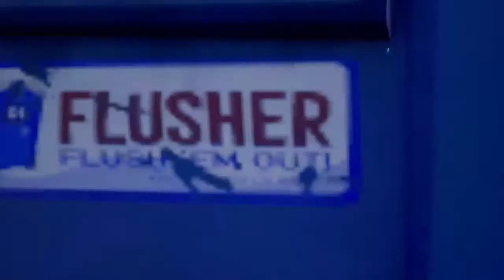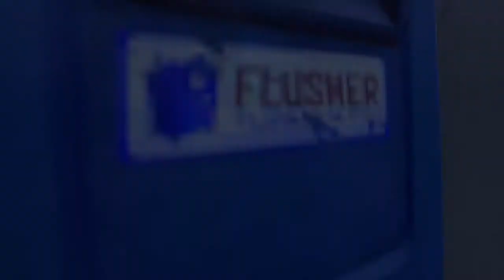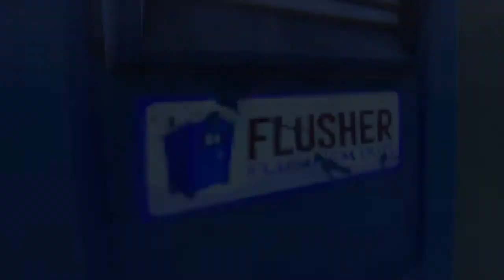DECOUVVEERET DE LA SAISON 2 CHAPITRE 2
Byvz MoDz Producteur Moddeur Codeur Base de le hack et booteur La Chaîne et basser dans le MoDz Merci À vous